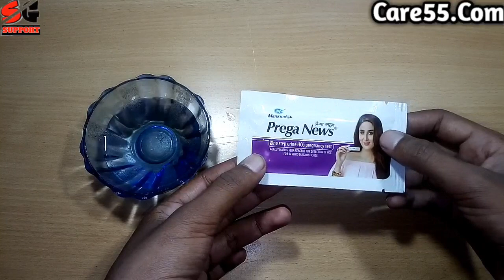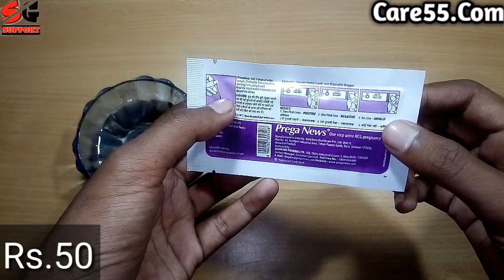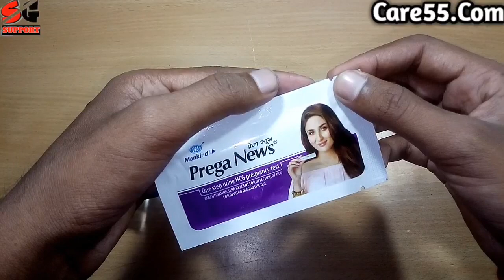मात्र 5-मिनट में Pregnancy test होता देखें // Prega News kit Review // SG Support